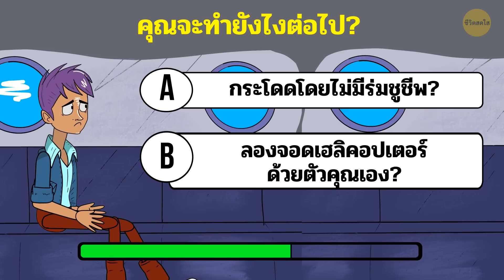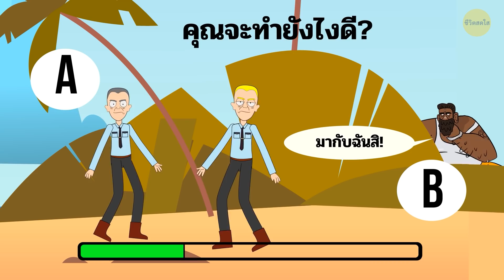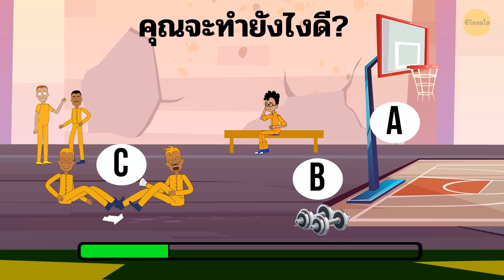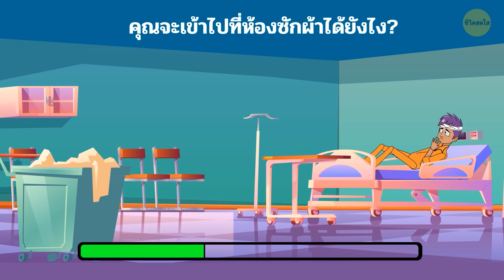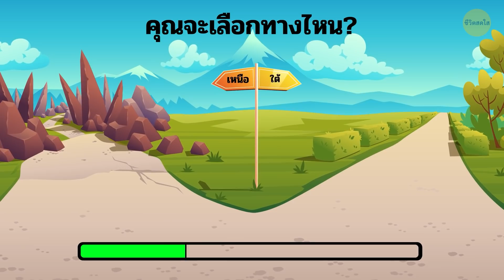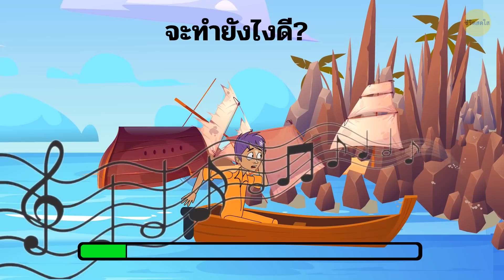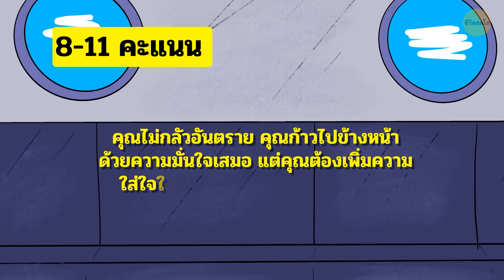ไขปริศนาทั้ง 14 นี้ให้ได้เพื่อหลบหนีเอาตัวรอดได้อย่างปลอดภัย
ทักษะอย่างหนึ่งที่เราต้องการเพื่อลดโอกาสในการผิดพลาดคือการใส่ใจในรายละเอียด คำถามและปริศนาพร้อมคำตอบช่วยให้เราพัฒนาทักษะนี้เมื่อเวลาผ่านไป ยิ่งคุณฝึกสมองมากเท่าไหร่ คุณก็ยิ่งเรียนรู้ที่จะมองเห็นรายละเอียดที่เล็กที่สุด แก้ปัญหา และหาข้อสรุปที่ชาญฉลาดได้เร็วขึ้นเท่านั้น ปริศนาชุดนี้จะทำให้คุณได้มีส่วนร่วมในการแหกคุกและหลบหนีผ่านเกาะลับ!